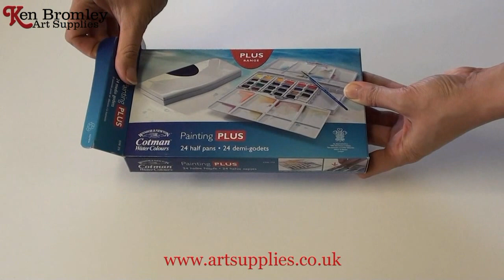W&N Cotman 24 Half Pan Painting PLUS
Ken Bromley Art Supplies presents the Winsor & Newton, Cotman Watercolour 24 half pan Painting PLUS

Cotman Watercolours - High quality watercolours at an economical price.

Contents:
• Removable clip on palette - can be clipped on either side of the set for extended mixing
• Second internal palette - can be used inside or outside the set on a flat surface
• A unique 'cartridge' designed to hold half pans and whole pans securely in place. Clips into all Cotman PLUS sets.
• Additional storage space - suitable for cartridges, 3 x 8ml Cotman watercolour Tubes or accessories
• Cotman brush Series 111 size 3

Colours (subject to variation):
Burnt Sienna
Viridian Hue
Alizarian Crimson
Lemon Yellow Hue
Indian Red
Emerald
Purple Lake
Cadmium Yellow Pale Hue
Burnt Umber
Hookers Green Light
Ultramarine
Cadmium Yellow Hue
Payne's Gray  Sap Green
Cobalt Blue Hue
Cadmium Orange Hue
Ivory Black
Yellow Ochre
Cerulean Blue Hue
Cadmium Red Pale Hue
Raw Umber
Chinese White
Intense Blue (Phthalo Blue)
Cadmium Red Deep Hue